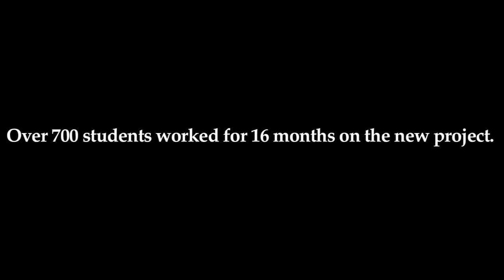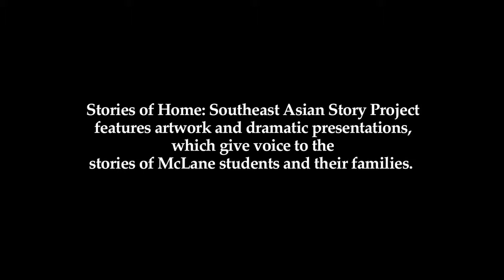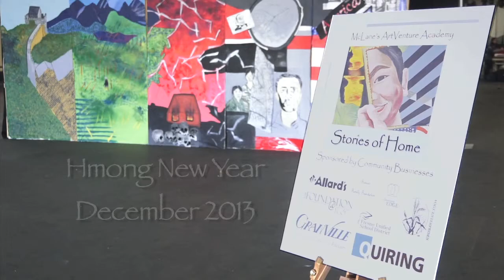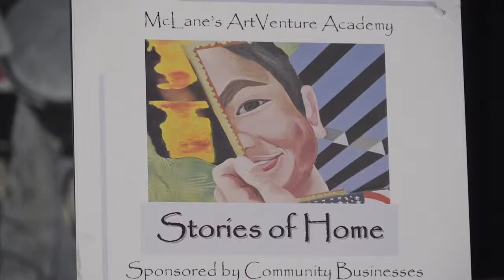Stories of Home: Southeast Asian Story Project